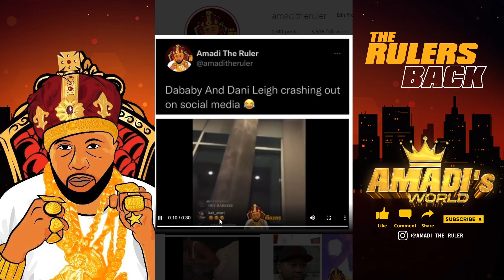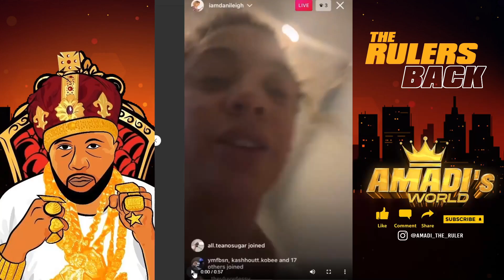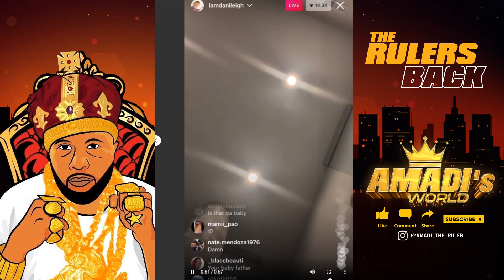DABABY CALLS THE COPS ON HIS BM DANILEIGH TO HAVE HER PUT OUT HIS HOUSE